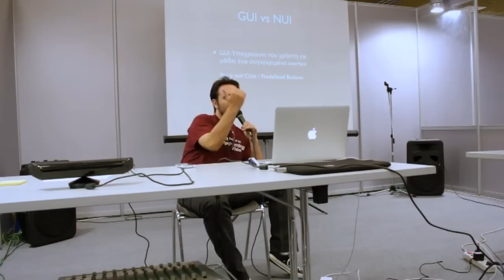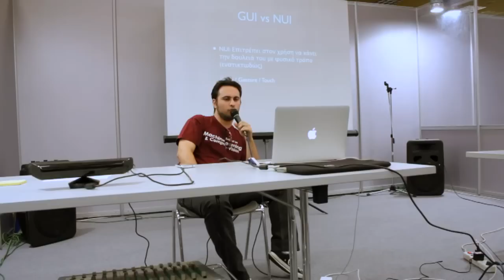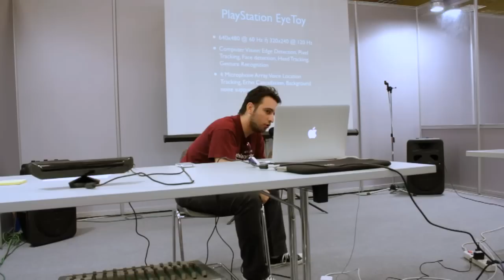GDG Thessaloniki 2013: Gesture Browsing (Kinect) with Google Chrome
Google Developers Group of Thessaloniki
Helexpo TIF 2013

Speaker: Myself
Thank you all for attending